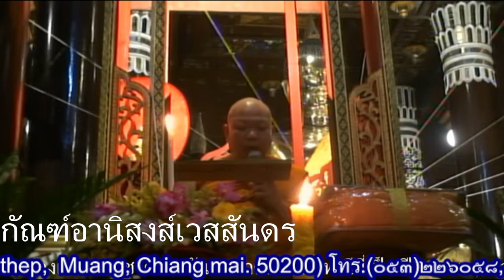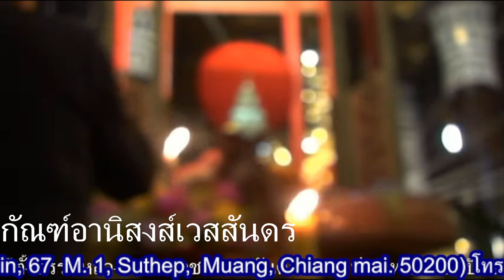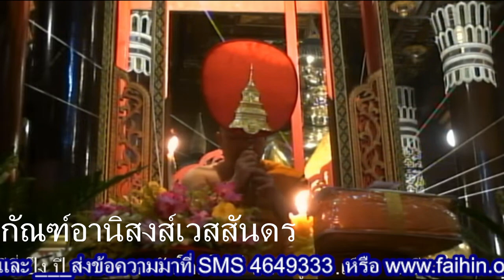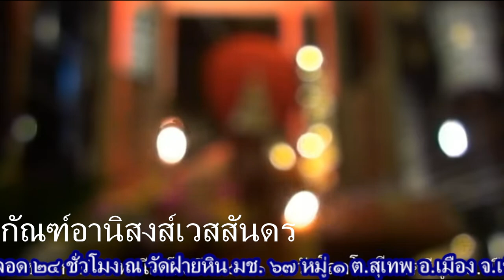03-ประเพณีตั้งธรรมหลวง วัดโลกโมฬี กัณฑ์คาถาพัน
03-ประเพณีตั้งธรรมหลวง วัดโลกโมฬี กัณฑ์คาถาพัน